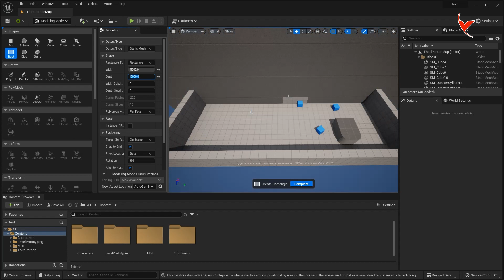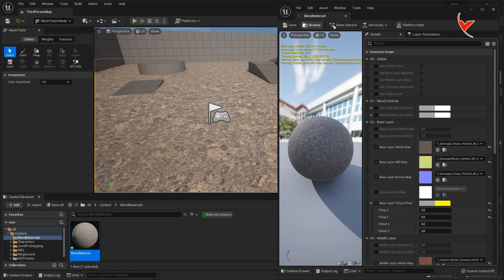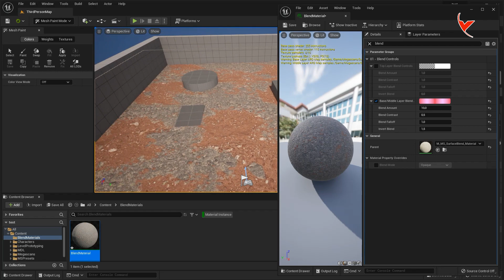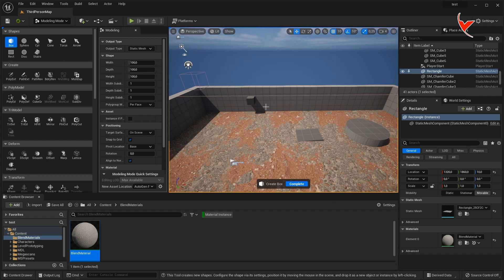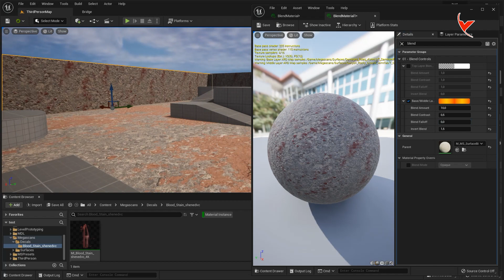How to paint with the Unreal Engine 5 Mesh Paint tool? (Subtitle)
Unreal Engine 5 Mesh Paint aracıyla boyama nasıl yapılır?